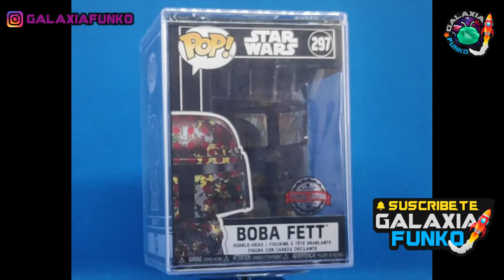ASÍ NOS HAN LLEGADO LOS ÚLTIMOS PAQUETES DE POPCULTCHA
¡Muy buenas a todos! Hoy os traemos un vídeo sobre los últimos paquetes que nos han llegado de Popcultcha. ¿Qué está pasando últimamente con los envíos? ¿Por qué envían unos Pops protegidos y otros no? ¿Las prisas, los problemas que está dando la actualización de la web? La verdad es que desconocemos el motivo, pero esta última tanda de paquetes nos ha decepcionado muchísimo. ¡Pero no todo es malo! Al final del vídeo, una aparición estelar: ¡3 Pops de nuestra colección!

También podéis seguirnos en Instagram (@galaxiafunko), donde subimos fotos de los Pops que enseñamos en nuestro canal.